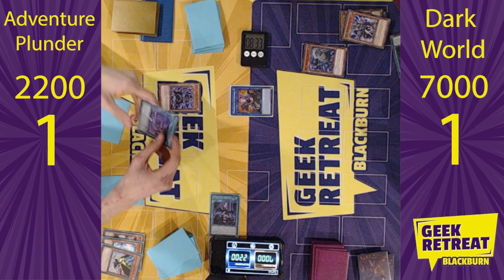Geek Retreat: YuGiOh! tournament Round 1 Adventure Plunder vs Dark World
The first round begins with one of the owners of UltimateTCG using Adventure Plunder Patroll (without Runick) taking on Assistant Manager of Geek Retreat using Dark World.